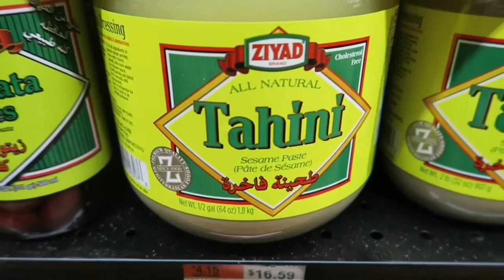TIN CAN CHALLENGE | w. MINI VLOG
VLOG: October 30, 2015

Here is doing the Tin Can Challenge and a Mini VLOG of us as well. Thank you guys for watching.

- Prince Richie 💋